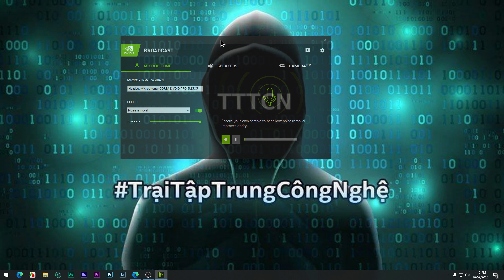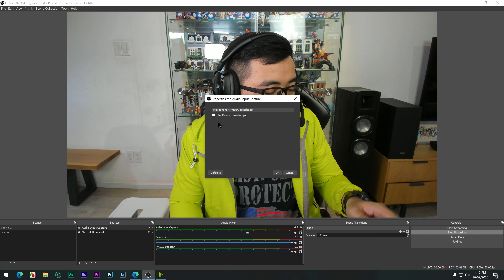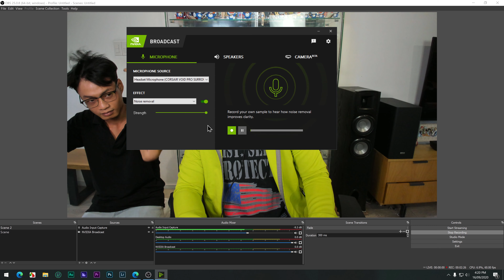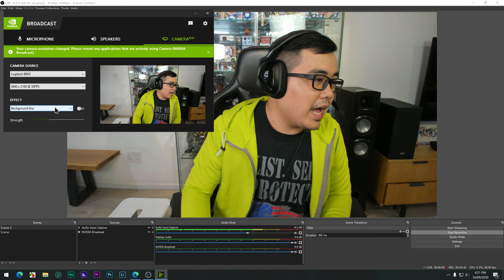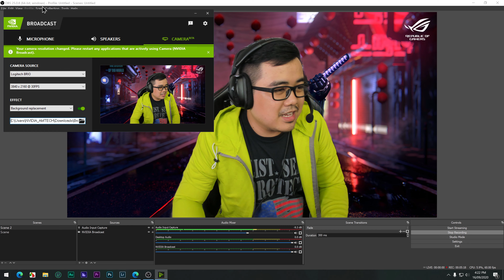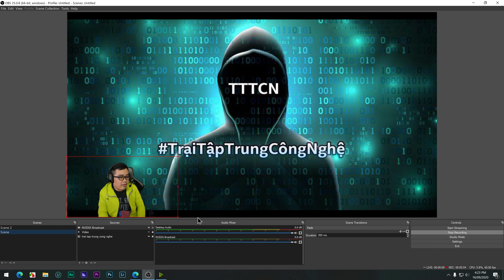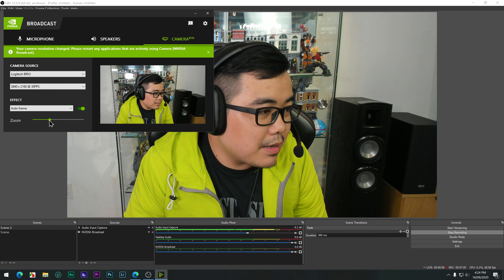NVIDIA Broadcast - hóa thân thành PRO STREAMER quá đơn giản!!! Khử ồn, xóa phông...TẤT CẢ TRONG MỘT!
LIKE và Share để tạo thêm động lực cho chúng tôi! Cảm ơn 3000!!!
► AE tham khảo danh mục để theo dõi phần Benchmark mà mình quan tâm nhé! Nếu có bất kỳ thắc mắc AE cứ đặt câu hỏi vào group facebook "Trại Tập Trung Công Nghệ" nhé! Vì MỘT cộng đồng đầy đam mê và 100% miễn phí nhé AE!

Thanks Hòa Nguyễn, Nhân Lê và Nghiệp Hồ đã hỗ trợ hết mình trong project này :)))

► Danh mục tham khảo:
00:00 - Giới thiệu giải pháp bá đạo cho Streamer - NVIDIA Broadcast
01:14 - Cài đặt NVIDIA Broadcast và tích hợp vào OBS Studio
02:54 - DEMO lọc tiếng ồn Micro
03:46 - DEMO khử ồn từ nguồn phát
04:26 - Thử nghiệm các phép màu xóa phông AI (trí thông minh nhân tạo)

► Cấu hình tham khảo:
CPU: Intel® Core™ i9-10900
Mainboard: ASUS ROG Strix Z490-H Gaming
GPU: ASUS TUF Gaming GeForce RTX 3080 OC Edition
Memory: Teamgroup T-FORCE XTREEM ARGB DDR4 - 4x8GB Dual Channel 3600MHz C14
SSD: Verico Spirit-L 1TB NVMe M.2 PCIe
Cooling: Cooler Master MasterLiquid ML360P Silver Edition ARGB
Monitor: ASUS ROG XG27U
PSU: Coolermaster Silent Pro Hybrid 1050W
Corsair gaming gears và Elgato Key Light và Stand